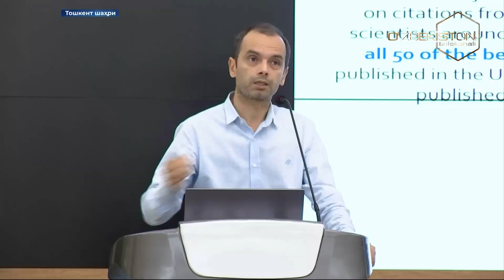ENGLISH FOR SCIENCE 2023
Academic English program for researchers-scientists of Uzbekistan has been launched

On the initiative of the Ministry of Higher Education, Science and Innovation, within the financial support of the World Bank's "Modernization of the National Innovation System of Uzbekistan" (MUNIS) project, the 4th season of the free "English for Science" training program for research scientists of our republic has begun. .

O‘zbekiston tadqiqotchi-olimlari uchun bepul akademik ingliz tili dasturining 4-mavsumiga start berildi

Oliy ta’lim fan va innovatsiyalar vazirligi tashabbusi bilan Jahon Bankining “O‘zbekiston milliy innovatsion tizimini modernizatsiya qilish” (MUNIS) loyihasining  moliyaviy ko‘magi doirasida respublikamizning tadqiqotchi olimlari uchun bepul “English for Science” o‘quv dasturining 4-mavsum tanlovlari boshlandi.

Loyihaning asosiy maqsad va mohiyati:
– mahalliy olimlar, doktorant va mustaqil tadqiqotchilarga yetakchi xalqaro ilmiy jurnallarda o‘z maqolalarini nashr etishlarida amaliy yordam berish;
– tadqiqot natijalarini tijoratlashtirish uchun xorijiy moliyalashtirish manbalarini (grantlar) izlashdagi faolligini oshirishga ko‘maklashish;
– yetakchi ilmiy-texnik ma’lumotlar bazalari (Web of Science, Scopus, Springer, Wiley va boshqalar) dan foydalanish ko‘rsatkichini oshirish;
–  tadqiqotchilarning yo‘nalishlari va ixtisosliklari bo‘yicha akademik ingliz tili bilim va ko‘nikmalarini oshirishdan iborat.

O‘quv dasturida qatnashish uchun qo‘yiladigan talablar:
1.   Dasturda ishtirok etish uchun onlayn ro‘yxatdan o‘tgan bo‘lishi;
2.  Ingliz tilini B1 darajada o‘zlashtirgan bo‘lishi;
3.   Ilmiy tadqiqot natijalari va ishlanmalariga ega bo‘lishi;

Dastur mentorlari qatorida barcha fan sohalari bo‘yicha AQSh, Avstriya, Germaniya, Yaponiya, Xitoy, mamlakatlarida tahsil olgan yuqori tajribaga ega mutaxassislar (PhD, DSc) ishtirok etishadi.